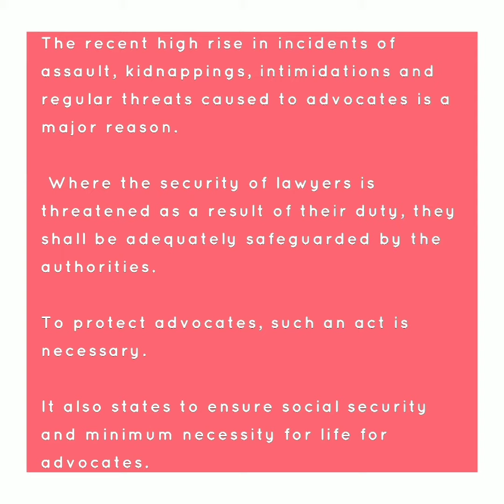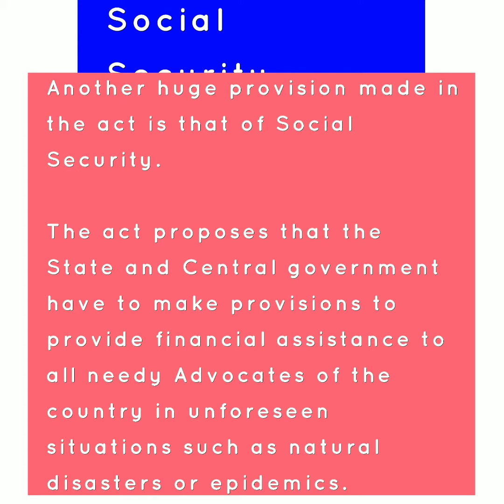✨New Advocates (Protection) Bill, 2021✨